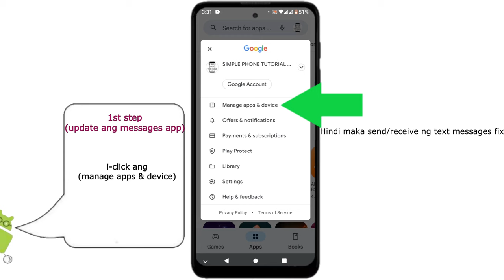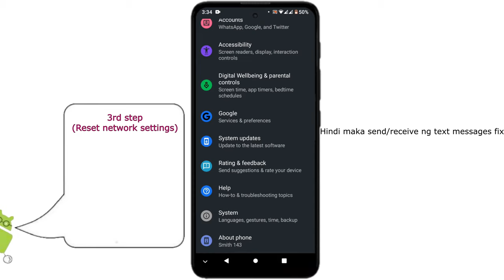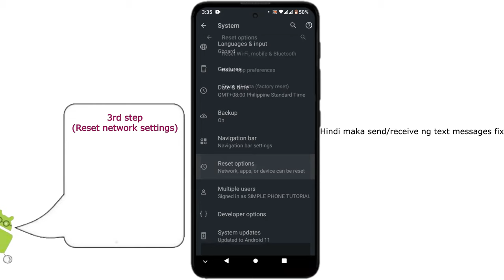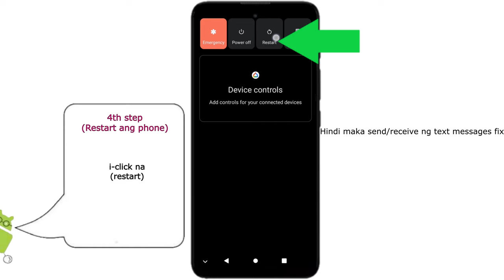Hindi maka receive at send ng text message ang android phone fix!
itong video na ito ay para sa mga android phone users. na nais malaman kung paano maayos ang android phone na hindi maka send ng text messages at hindi rin maka recieve ng text message.